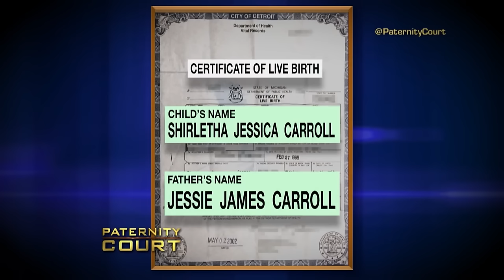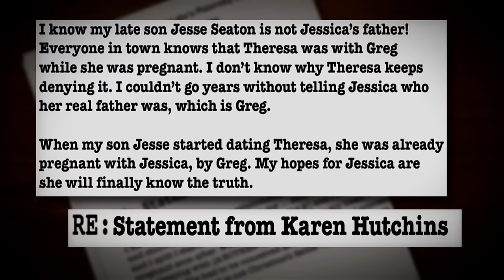When Women Get Wild On Paternity Court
When Women Get Wild On Paternity Court. In this video, we go over When Women Get Wild On Paternity Court.